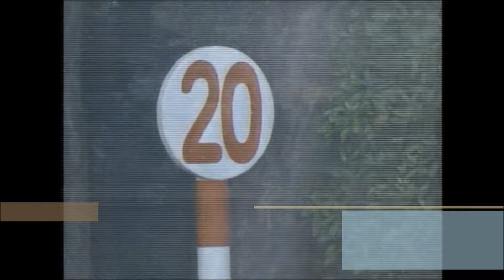忘れな草賞 芝2000m (右 B) タガノエルピーダ 牝3 55.0 川田将雅 2024.4.7 出走馬：ステラクラウン、ヒヒーン、ジョセフィーナ、ウォータープイプイ、パレハ、プシプシーナ他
忘れな草賞

14:25発走 / 芝2000m (右 B) / 天候:晴 / 馬場:良
2回 阪神 6日目 サラ系３歳 オープン       (国際) 牝(特指) 別定 8頭

タガノエルピーダ
生年月日 2021年4月20日
調教師 斉藤崇史 (栗東)
馬主 八木良司
生産者 新冠タガノファーム
産地 新冠町
主な勝鞍 24'忘れな草賞(L)
近親馬 タガノエスプレッソ、タガノトネール